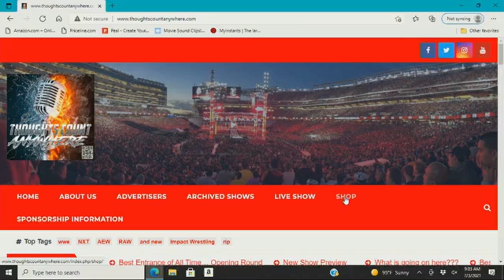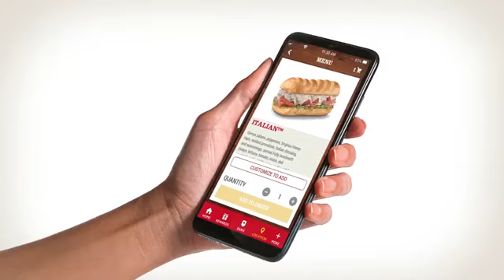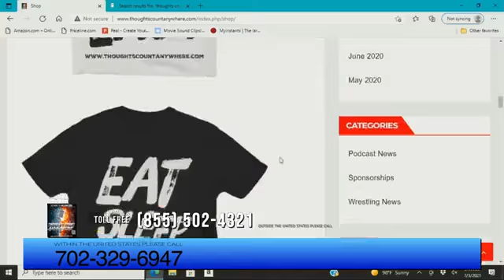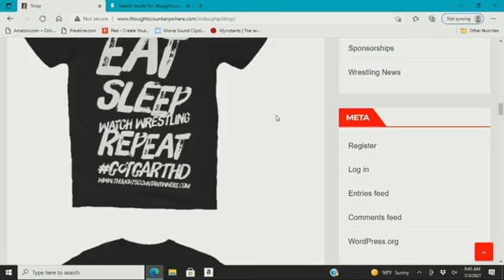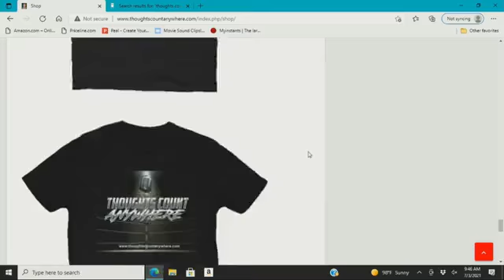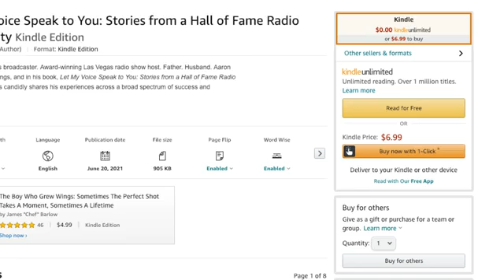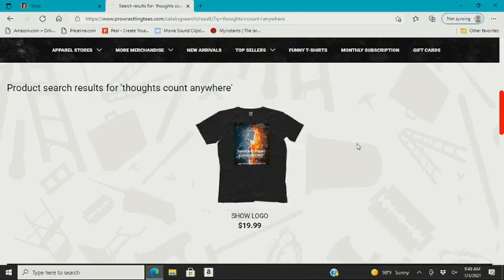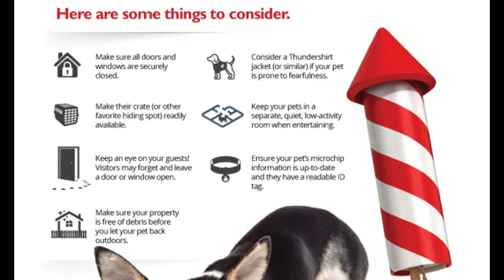Episode 89 The Patriotic Edition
This week we talk about all the news and rumors this week and wrestling as well as pay tribute to The Patriot who passed away this week and much more